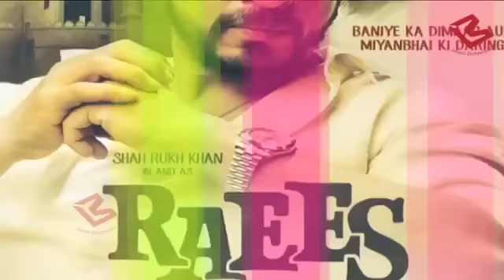Raees vs Kaabil |Hrithik Roshan ने कमाया Shah Rukh Khan से ज्यादा Profit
Clashes are mostly one-sided. There is always someone who manages to get an upper-hand and ends up being the winner in such a situation. But Raees and Kaabil will be an exception. According to trade, this is a clash where both the parties will go home happy and cash-rich. Let us explain to you how.